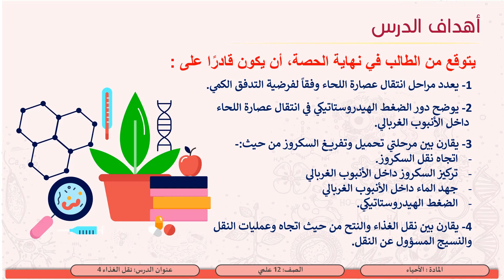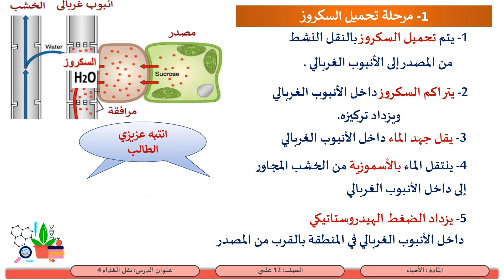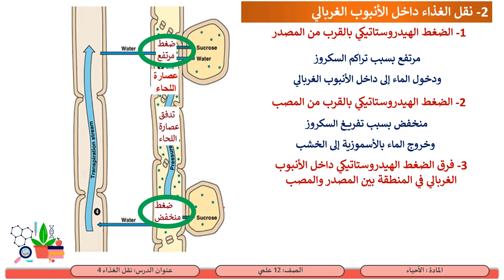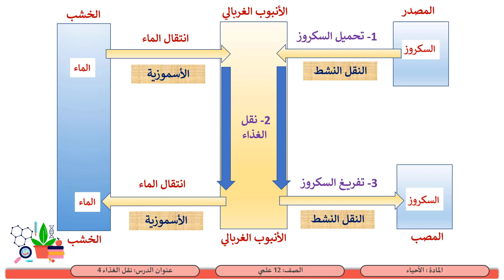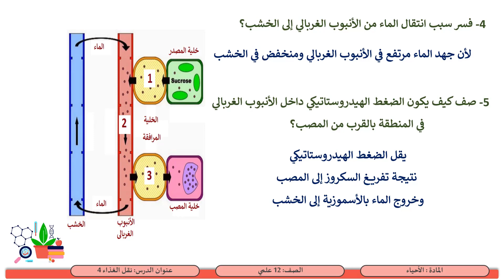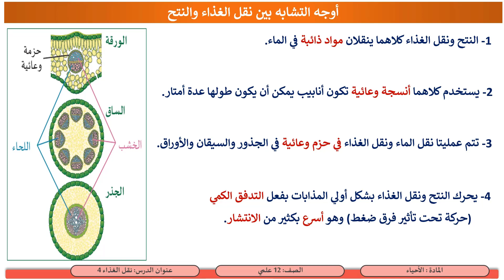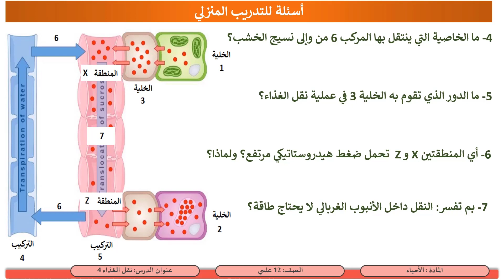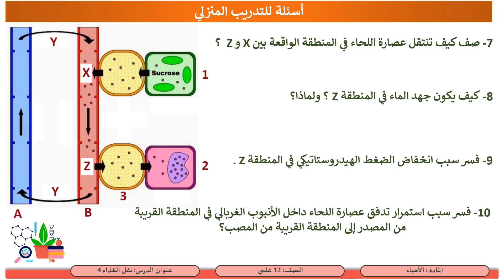الصف الثاني عشر المسار العلمي الأحياء نقل الغذاء 4 فرضية التدفق الكمي